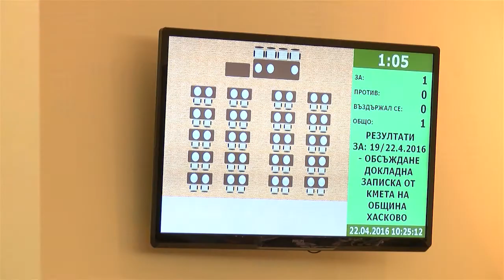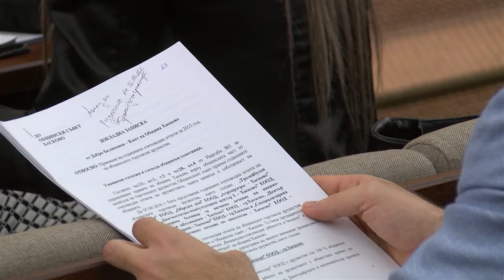Dr Ivan Ivanov e noviyat upravitel na &quot;Diagnostichnokonsultativen centar 1 Haskovo&quot;